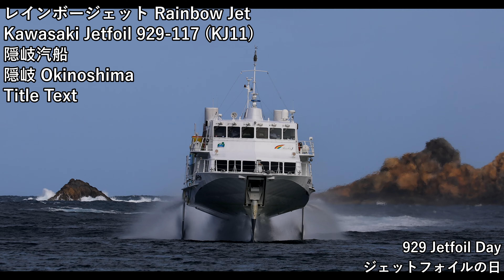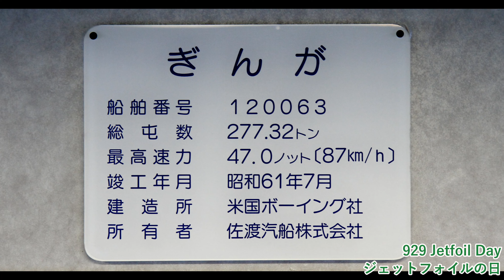929 Jetfoil dayジェットフォイルの日 (2023.09.29) (JAPAN ver.)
929 Jetfoil day
ジェットフォイルの日
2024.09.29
(JAPAN ver.)

0:00 929 Jetfoil day, ジェットフォイルの日
0:14 種子屋久高速船株式會社, トッピー7 TOPPY 7
0:39 種子屋久高速船株式會社, ロケット ROCKET 東海汽船,
1:22 九州商船, ぺがさす2 PEGASUS 2
1:53 九州郵船, VENUS 2 ヴィーナス  2
3:16 隠岐汽船, レインボージェット Rainbow Jet
4:08 東海汽船, セブンアイランド結 SEVEN ISLAND YUI
4:26 東海汽船, セブンアイランド結, 友, 愛, 大漁
4:31 佐渡汽船, ぎんが GINGA
4:59 Boeing Jetfoil, Kawasaki Jetfoil